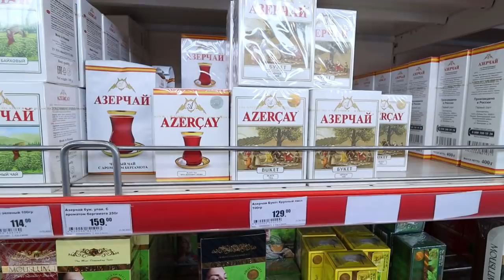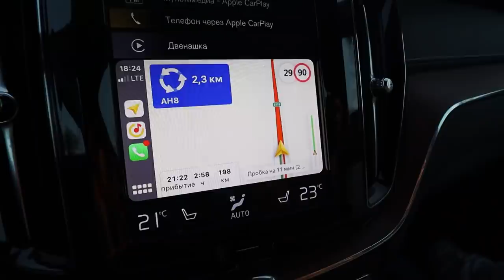В шоке от этого монстра, экраноплан Лунь — автопутешествие в Дагестан 11 серия